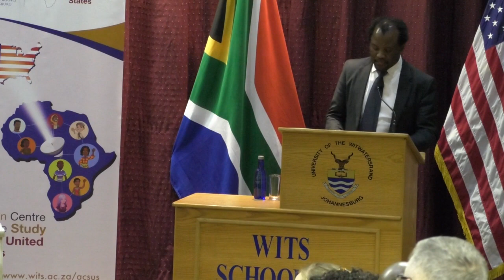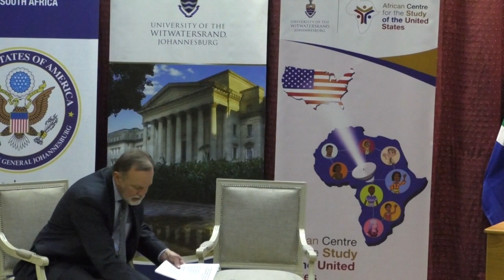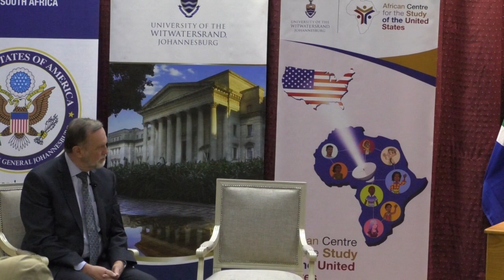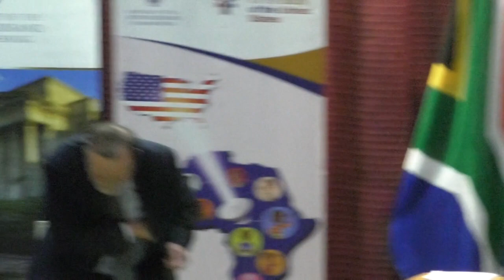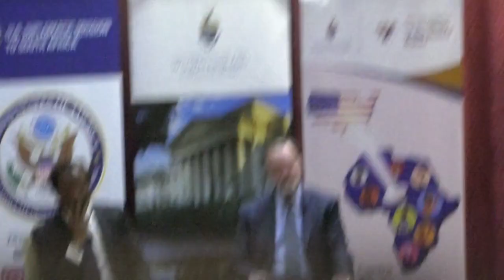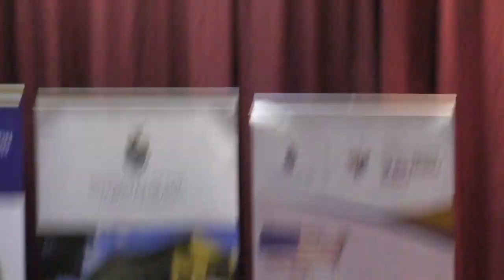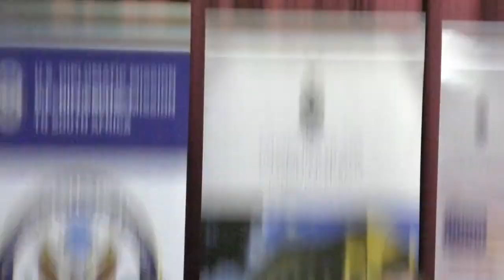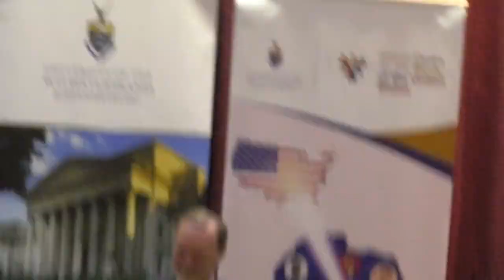Speech On U S Africa Policy by AMBASSADOR TIBOR NAGY